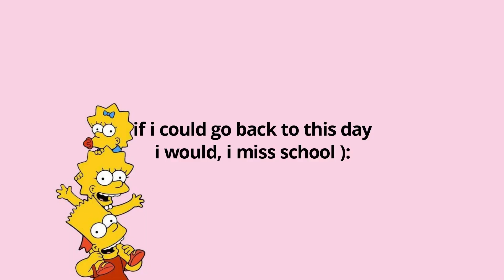last day of school before quarantine